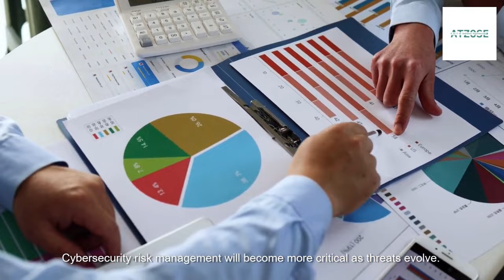Master Automated Risk Management Process, Business Continuity and Framework With This Ultimate Guide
Master Automated Risk Management With This Ultimate Guide!
Unlock the future of risk management with Intelligent Automation: smarter, faster, and more proactive.
00:00 Introduction
00:42 Real World Examples
01:40 Advantages